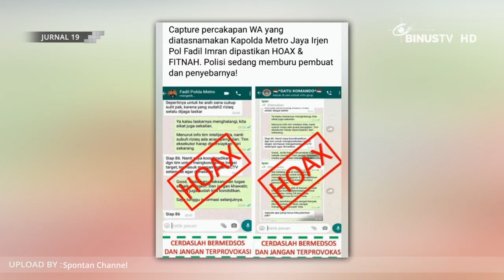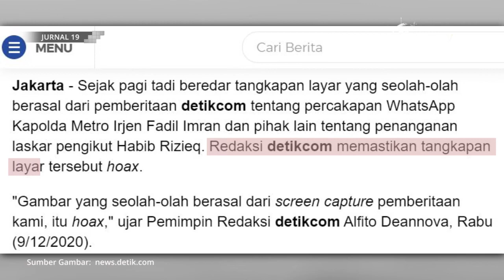Headline - Polisi dan Redaksi Detik.com Angkat Bicara Terkait Chat Hoax Kapolda Metro Jaya